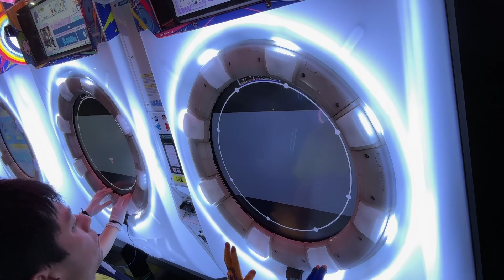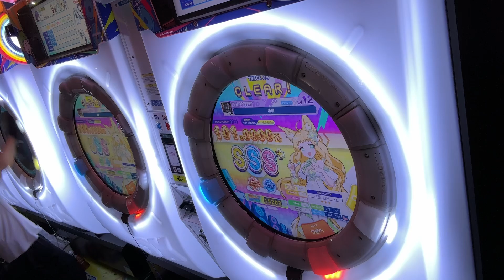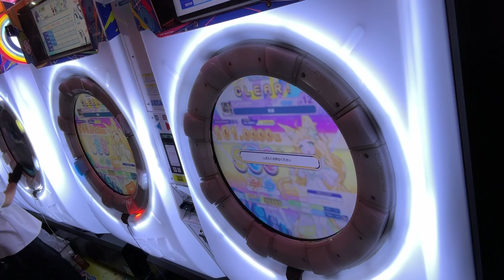はかい（洗脳 白AP+）